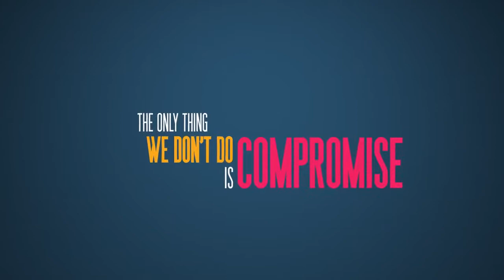Best University in Malaysia for Environmental Health Diploma & Degree at MAHSA University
Top Rated MAHSA University’s Diploma in Environmental Health and Bachelor of Environmental Health and Safety (Hons) are the best in Malaysia for students to pursue.

Students will study a diverse range of exciting subjects such as the environment and how it influences human health and the spread of disease; the use of safety equipment in environmental monitoring; industrial, commercial and housing development; water supply and safety; food production and safety; occupational health and safety; air, water, soil, radiation and noise pollution; disease control; health surveillance and research; health improvement and community development; waste management; pest control; accident and disaster control; transport safety; risk management; adherence to environmental laws and regulations; and public relations.